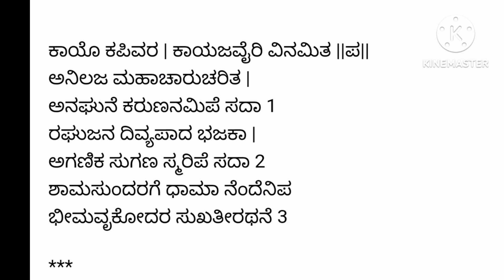ಆಂಜನೇಯನಿಗೆ ಭಕ್ತಿಗೀತೆ ಚಿಕ್ಕದಾದ ದಾಸರಪದ HANUMAN DEVOTIONAL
ಭಯ ನಿವಾರಕ ಆಂಜನೇಯನನ್ನು ಪ್ರತಿ ದಿನ ಭಕ್ತಿಯಿಂದ ಸ್ತುತಿಸೋಣ
ಇದು ದಾಸರ ಪದ.